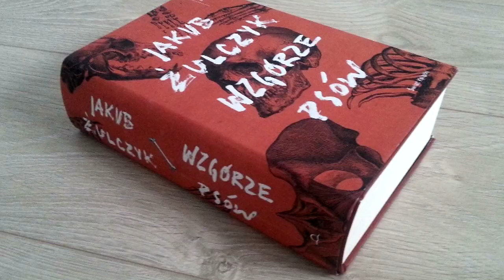Jakub Żulczyk w Sianowie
Jakub Żulczyk autor książek takich jak "Wzgórze psów", "Radio Armagedon", "Zrób mi jakąś krzywdę... czyli wszystkie video gry są o miłości",  "Ślepnąc od świateł" był gościem w naszej bibliotece. Na tym kilkuminutowym filmie dowiemy się jak Jakub zaczął swoją przygodę z książką i inne mało znane szczegóły z życia autora.